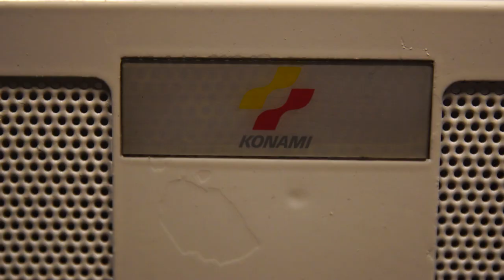La salle D'ARCADE la PLUS RETRO de Belgique ! | GATE NINETY WORLD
Bienvenue sur ma chaîne ! Aujourd'hui, Nous nous retrouvons pour une présentation de Gate Ninety World à Nivelles ! Une salle d'arcade de ouf, où on fera une bonne vidéo pour la chaine.

Merci au G9D pour l'accueil.

N'hésitez pas à liker, commenter, partager, voyager, manger, assiéger, transférer ou choir !

Monteur: Tino

Mes réseaux !

Gate Ninety World

Rue de l'Industrie 7, 1400 Nivelles